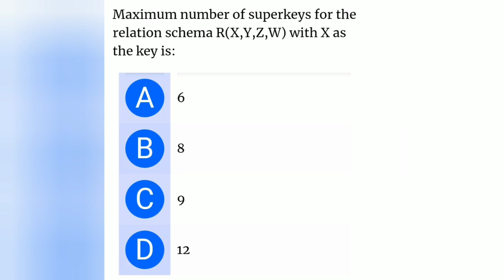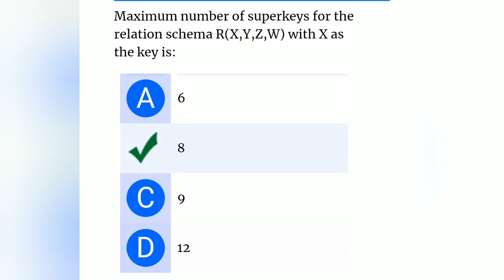DBMS NIELIT NIC SCIENTIST B 2018 QUESTION BASED ON SUPER KEY || TECHNICAL ASSISTAT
DBMS nic scientist b solved question

Nielit preparation
Nic 2020
Nielit by Study table
Nic by study table
Nielit previous year solved question
Nielit mock question
Nielit videos
Nic tutorials